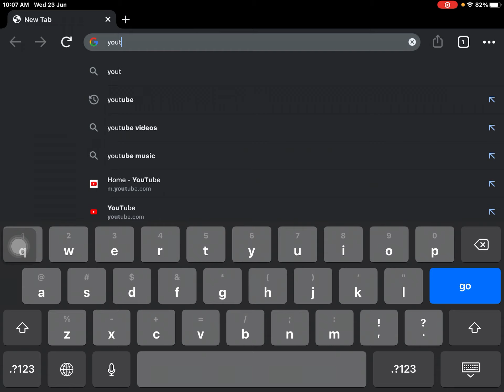If i see mr.beast i will close this video